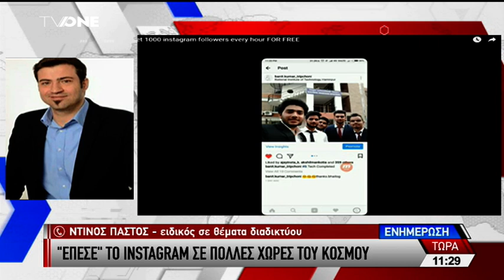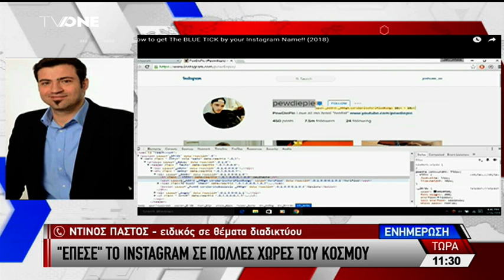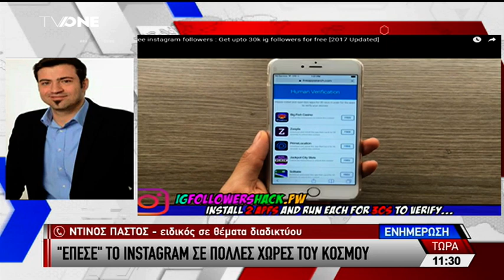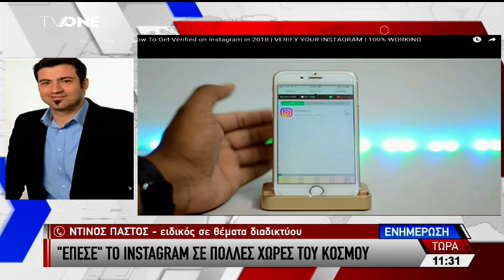"Έπεσε" το instagram σε πολλές χώρες του κόσμου